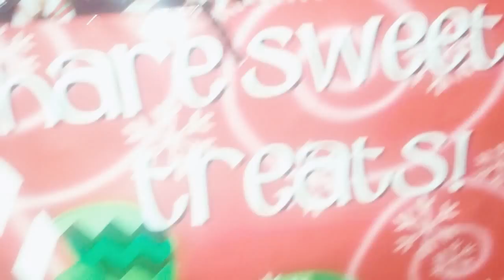Vlogmas day 17 w/natalie/shirley vlogs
Musical.ly:duhitzshirleyj07
And follow natalie on musical.ly
Natalie's musical.ly:natalie_toby